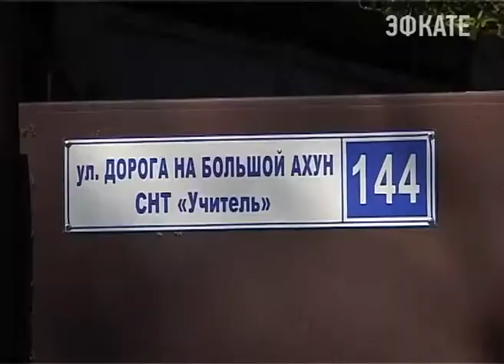Локальные очистные сооружения в Сочи становятся все популярнее. Новости 24 Сочи Эфкате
В некоторых районах сочинцы их начали устанавливать массово. Не дожидаясь проверок, которые сегодня проводит администрация города по всему курорту. Цель рейдов выявить те дома, которые сливают бытовые стоки не в канализацию, а в море. Жители садового товарищества «Учитель», что на Малом Ахуне заботятся об экологии курорта и уже начали устанавливать на своих участках локальные очистные сооружения. Выбор сделали в пользу проекта «МойДомСочи.рф».
Сочи. Новости.
Телеканал Эфкате.